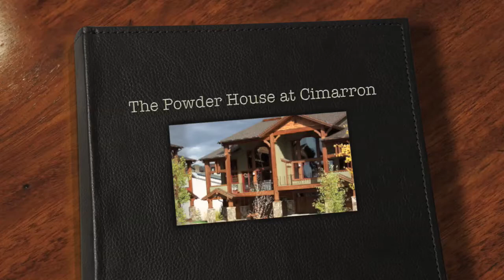The Powder House at Cimarron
Steamboat Springs luxury townhouse, vacation rental, ski rental and packages